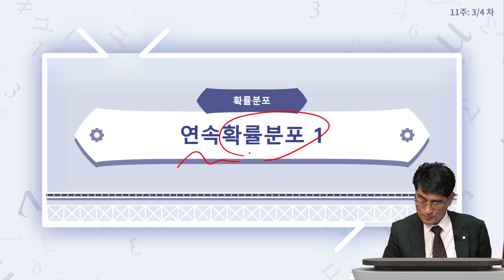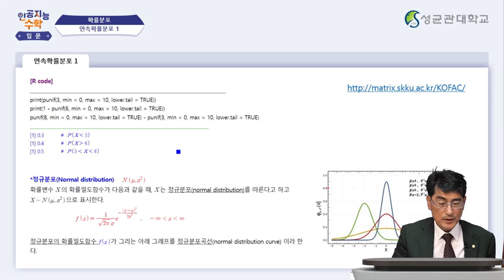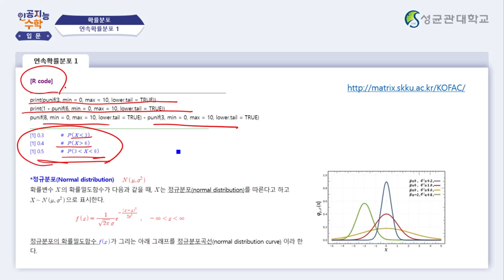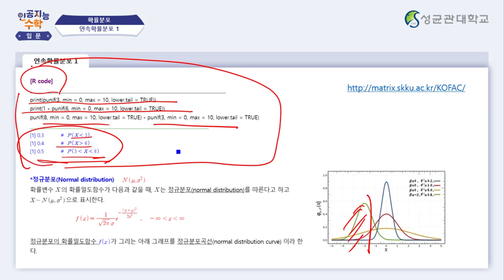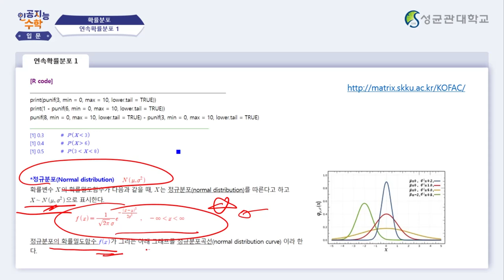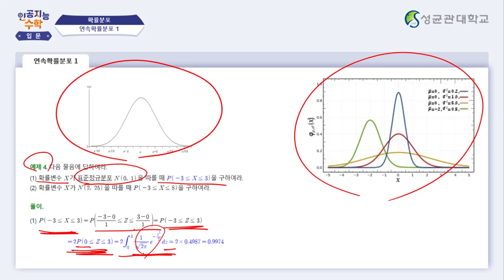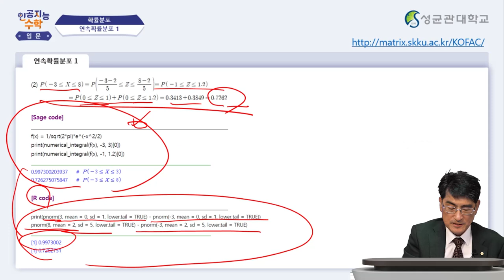[Matrixtopia 행렬중독] 인공지능을 위한 기초수학 입문_11주차 4차시 (7분)